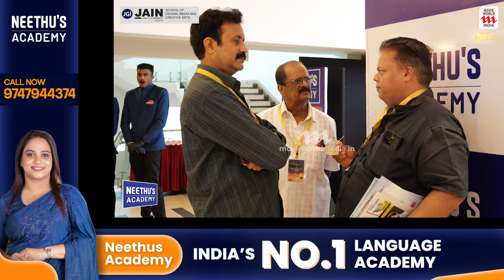താരമാമാങ്കത്തിന് തുടക്കം കുറിച്ചു | Amma General Body Meeting 2024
30th ANNUAL GENERAL BODY MEETING |

Jain School Of Film And Media Studies

myG

Neethu's Academy ,India's No.1 Language Academy

 Partner : Movie World Visual Media Private Limited

|| ANTI-PIRACY WARNING ||